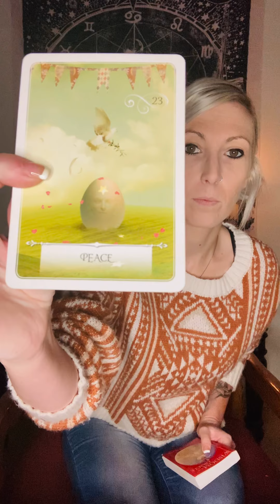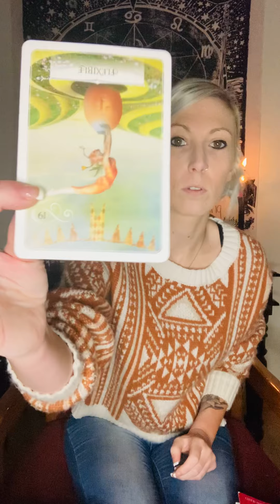Mars In Scorpio ♏️ “Dark Matter” || Searching & Fearless Recovery Tarot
Hey guys! Here’s a few ways to follow or book a reading w me. 🌻